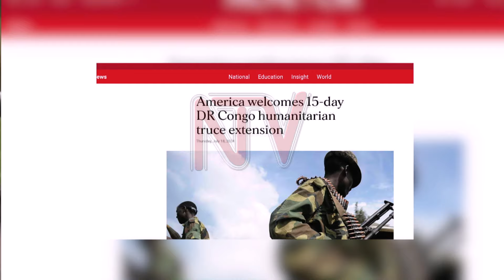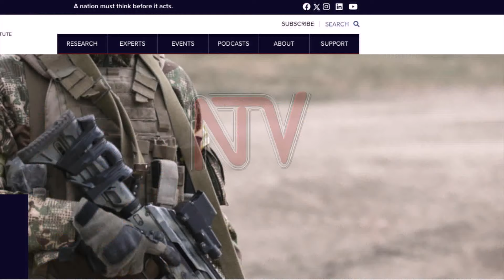Uganda denies UN report on M23 support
Uganda’s Chargé d’Affaires in the Democratic Republic of Congo (DRC), Matata Twaha Magara, was summoned yesterday by the Kinshasa Deputy Minister of Foreign Affairs and International Cooperation, Gracia Yamba Kazadi. This follows a United Nations report released during a UN Security Council hearing on July 8, which accused Uganda of providing support to the M23 rebel group operating in the eastern part of the country. Twaha Magara strongly rejected the allegations and advised the Kinshasa government to provide a detailed report on the matter, as the Ugandan government was not officially aware of the accusations before the report was published. Malcolm Musiime reports.